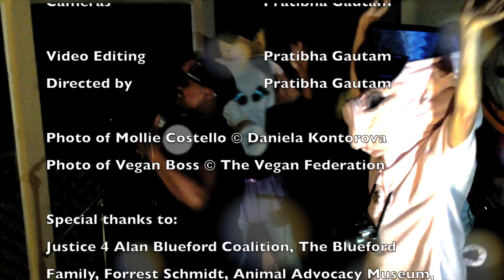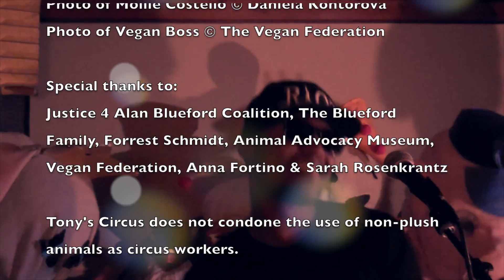The Tonyght Show starring Tony King w/ Mollie Costello & Vegan Boss (Ep.3)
"Tony's Circus Presents The Tonyght Show starring Tony King" w/ activist, Mollie Costello & Vegan Boss, musical guest. House band is Fresh Juice Party w/ special guest, Sarah Rosenkrantz.(Ep.3)